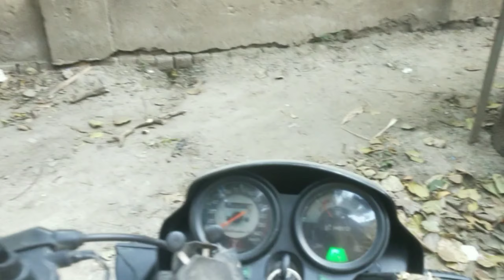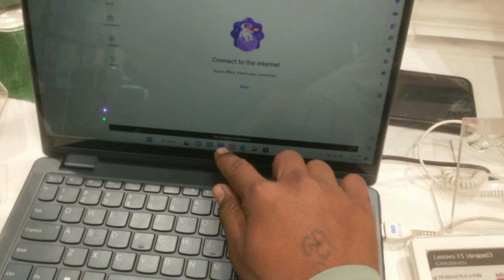VLOG WITH CROMA